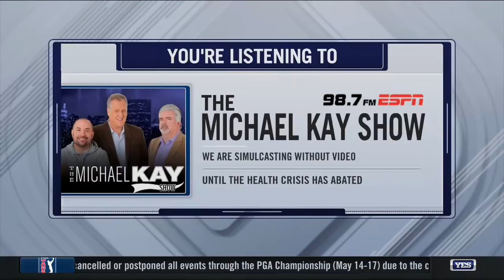Mets' Noah Syndergaard expected to undergo Tommy John surgery